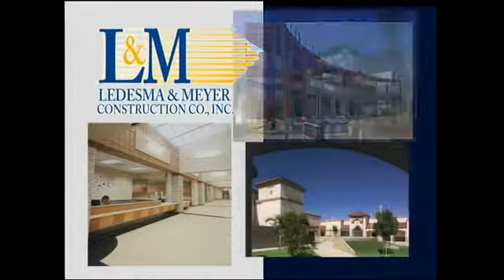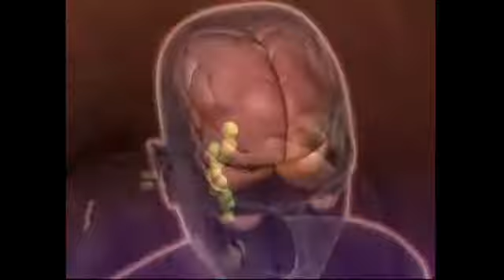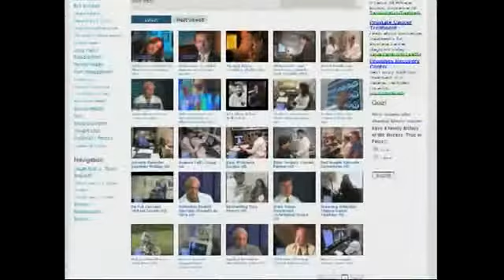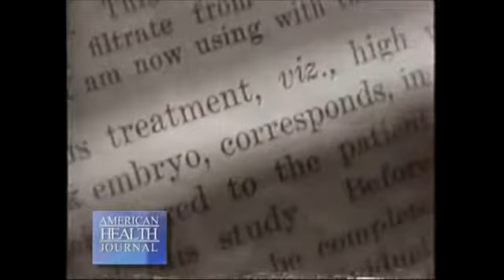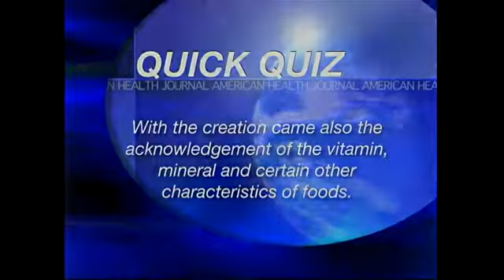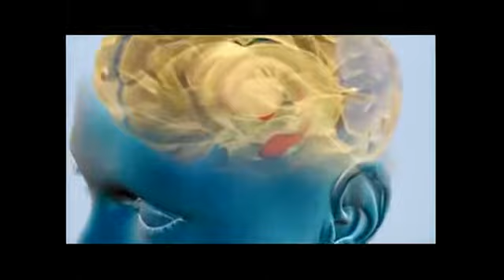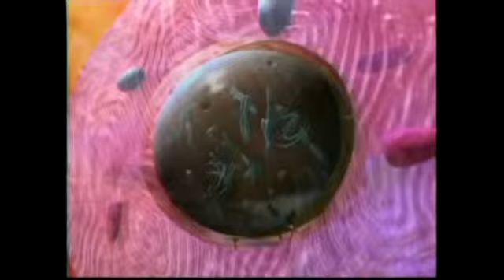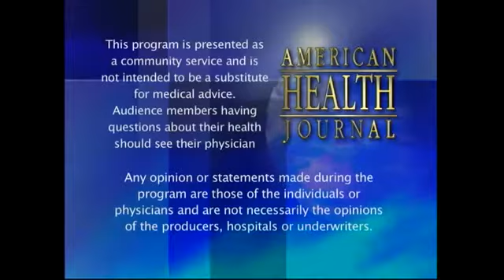AHJ Laminine 1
More Information about Laminine !!!